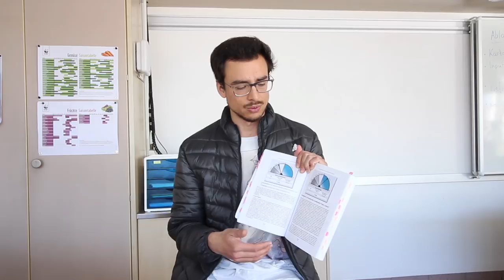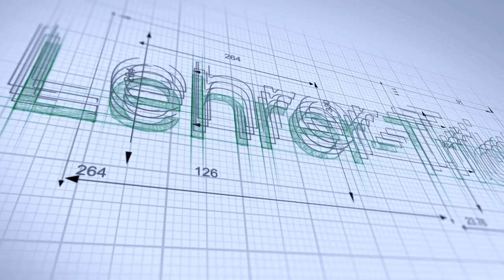3 Lehrer-"Superkräfte", die mit Erfahrung erlernbar sind.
Überforderung, Stress & Ohnmacht erleben die meisten Lehrpersonen mal, oder?
Hier 3 Fähigkeiten, die Ruhe und Freude in den Beruf bringen mit jeweils Beispielen.

1) Gelassenheit im Chaos bewahren.
2) Multitasking ist manchmal möglich.
3) Fehlertolerant mit sich selber sein.

Viel Erfolg! Lg Davide

Buchempfehlungen für ambitionierte Lehrpersonen:

Im Video: "Kenne deinen Einfluss" von John Hattie & Klaus Zierer:

1) “Das Geheimnis glücklicher Kinder” von Steve Biddulph
2) “Lehrer am Limit” von Heike Frank
3) “Gelassen und sicher im Stress” von Dr. Gert Kaluza
4) “Störungen in der Schulklasse - Leitfaden Vorbeugung” von H.P. Nolting
5) “Schülerjahre - Wie Kinder besser lernen” von Dr. Remo H. Largo
6) “Freunde gewinnen” von Dale Carnegie
7) “Leaders Eat Last” von Simon Sinek
8) “The Happiness Advantage (at Work)” von Psychologe Shawn Achor